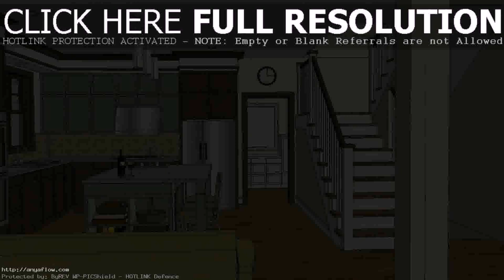Minimalist Home Design Philippines (see description) (see description)